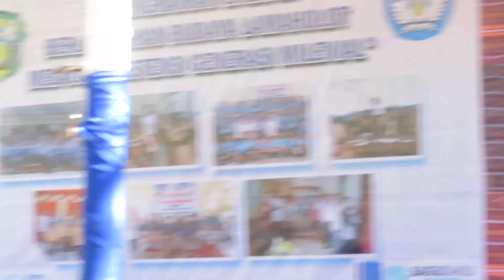SPEKTAKULER TARIAN SISWA SMPK SANCTISIMA HOKENG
Video ini saya rekam tahun lalu tepatnya di momentum Peluncuran Buku Ikatan Guru Indonesia (IGI) Cabang Flores Timur. Tarian dibawahkan oleh siswa SMPK SANCTISIMA Hokeng yang tergabung dalam Sanggar Sanctissima.

Adalah Dansianus Sepulo Tukan, Guru IPA pada sekolah yang memiliki kreasi membentuk dan mendampingi anak-anak mengembangkan bakat seni ini. Pengurus IGI Flotim ini sangat piawai mendampingi anak anak dalam mengembangkan bakat dan potensi anak anak.

Dalam setiap pentas budaya Flores Timur, sangar ini selalu tampil memukau . Tidak hanya di Flores Timur, mereka juga pernah diundang tampil di Kabupaten Sikka dan Lembata.